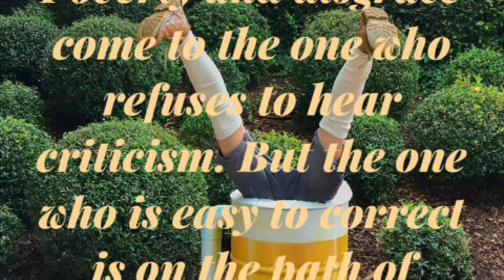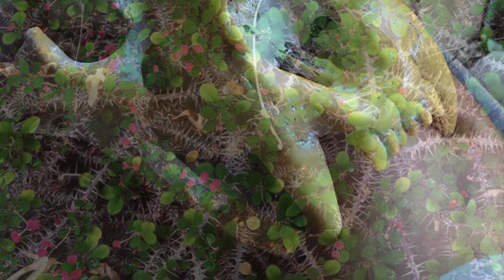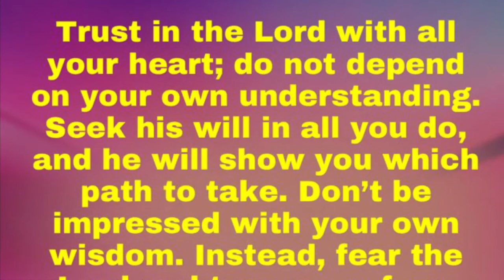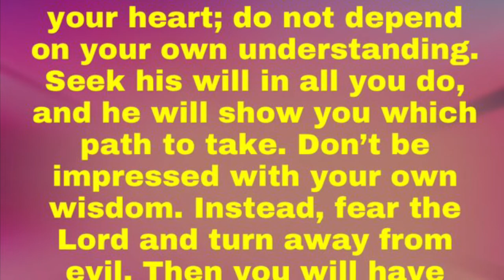Tom Milnes-When I Was Your Age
“When I Was Your Age” is a music track from Tom Milnes’ album, “It’s Your Move.”  Tom currently serves as the senior pastor of Ellwood  Community Church in Ellwood City, Pennsylvania. He also has been involved as a lead/rhythm guitarist & vocalist with the Christian music parody band, ApologetiX, for a number of years.